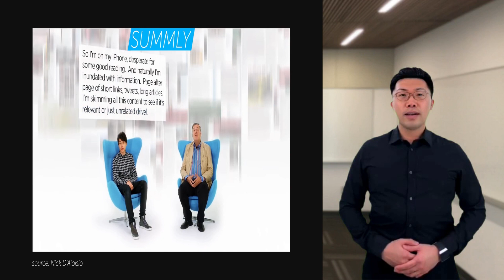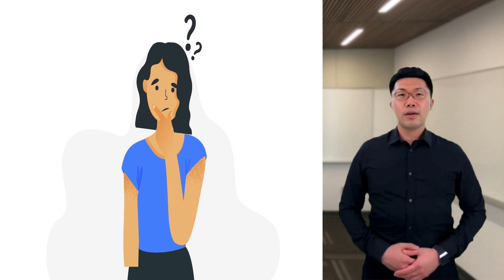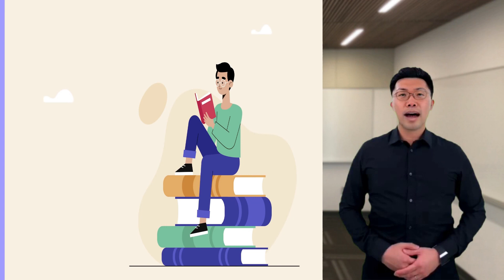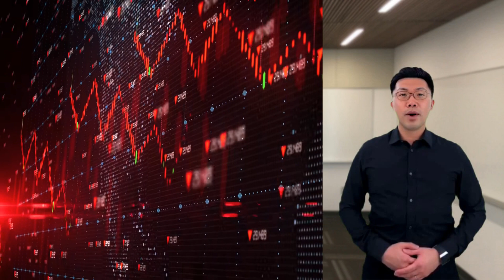How A Teenager Can Become a Millionaire_ Step by Step Guide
If you are watching this video as a teenager, I am jealous. I wish I had been smart enough to learn about investing when I was 15 years old.
To make this video, I asked myself, what are the things I wish I knew when I was a teenager? What are the different financial decisions I would have taken? How would I start building wealth if I would be 14,15 or 16 years old? If you are a teenager watching this video, this is probably going to be one of the most important things you will learn, even if you are slightly older. I am sure this information can help you as well.